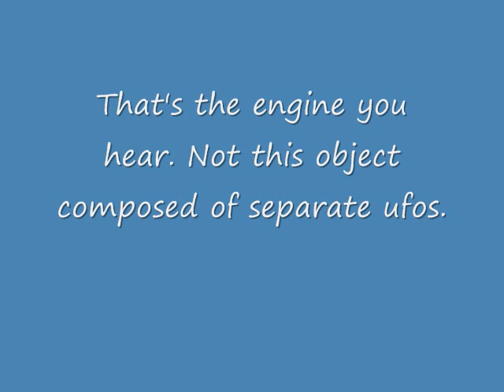FAKE PLANE UFOS IMITATE TERRESTRIAL CRAFT!!!!!!!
5-5-10 Early morning capture of ufos imitating a plane. There was a small plane in the area several minutes before this oddity showed up. Then the plane continued to circle as this group flew by.